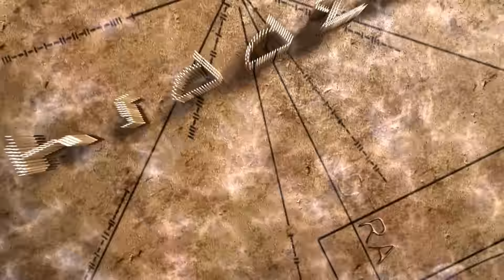Autechre - Puch (Unofficial Video)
Lp : Various - Elements H2SO4 (1997). Written & Produced By Sean Booth And Rob Brown. HQ Audio.